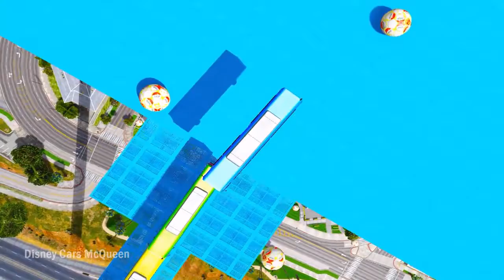learn colors huge bus soccer balls w superheroes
learn colors huge bus soccer balls w superheroes  for childrens  see this  videos a lot of an entertainment